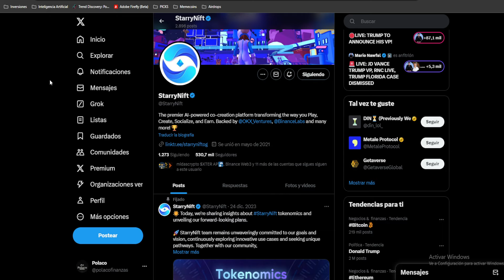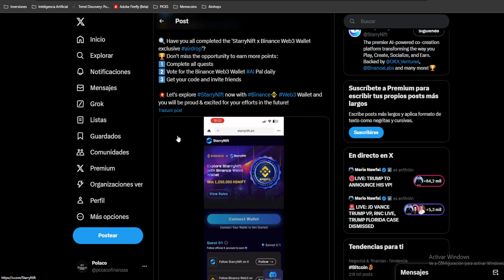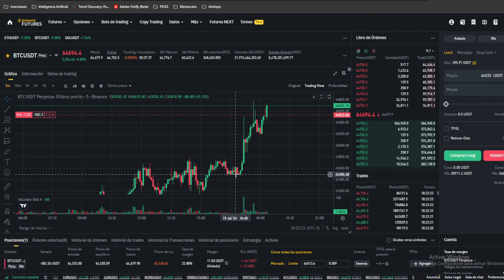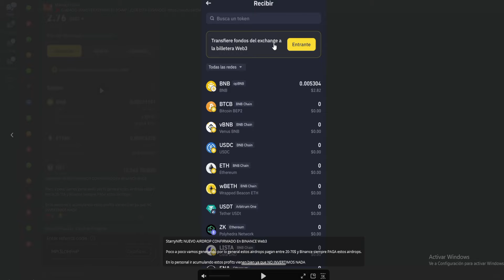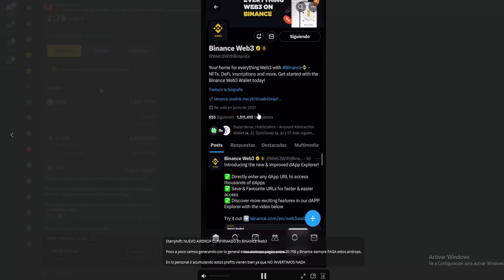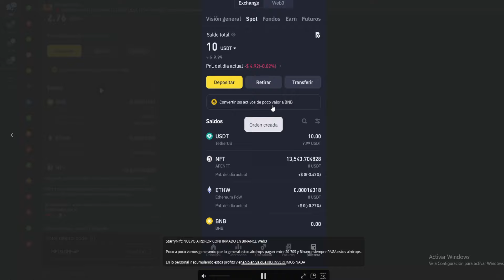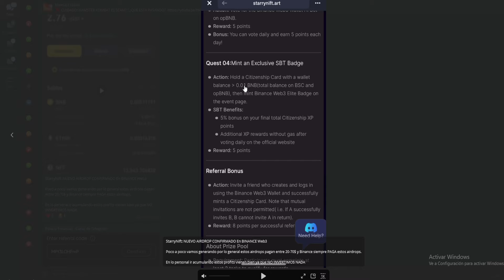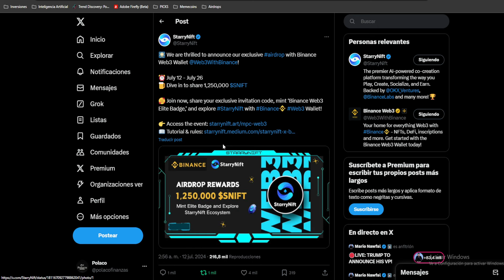¡TIENES 7 DIAS! BINANCE REGALA 1,250,000 $SNIFT CONFIRMADO En BINANCE WEB3 *GRATUITO*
¿Quieres ser un trader profesional y vivir de las criptos? 💰

Codigo de invitación: MPt3LOHFmP
Binance web 3 StarryNift

◼️ Exchanges con KYC (Los más fiables)

◽ Bing X (EL QUE USO)

¡Apúrate HACK SECRETO para $GRASS! (Perfecto para farmear el AIRDROP)
ULTIMA HORA!! HAZ ESTO PARA RECLAMAR TU DINERO EN HAMSTER KOMBAT!
bybit launchpool
¡Apúrate Tienes 24 HORAS Para GANAR Este Airdrop En La Red De Solana!
Primer Airdrop De Jupiter Confirmado en Solana | Airdrop WEN | Memecoin Del Exchange Jupiter
Regalan $SAUCE y $HBAR (HEDERA) + Reclama estos AIRDROPS!!!
¡Airdrop de $XAI ($50 POR USUARIO) - TIENES 14 DIAS PARA HACER EL PASO A PASO Bybit